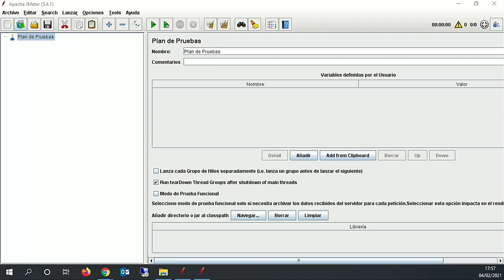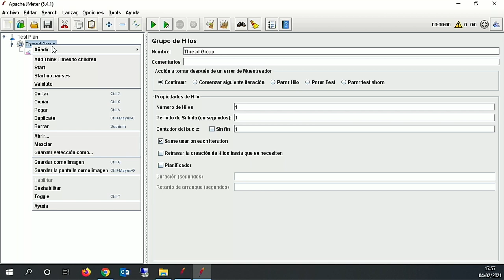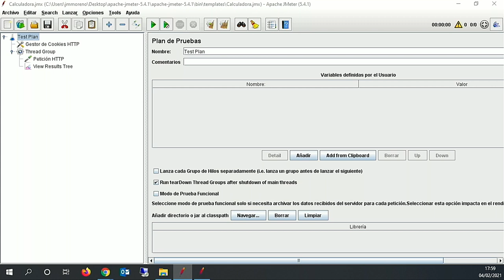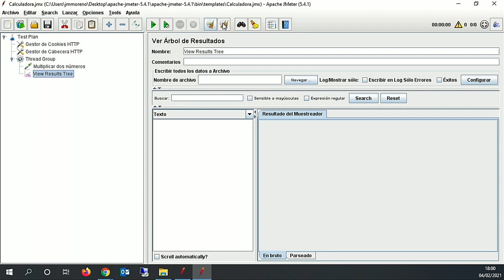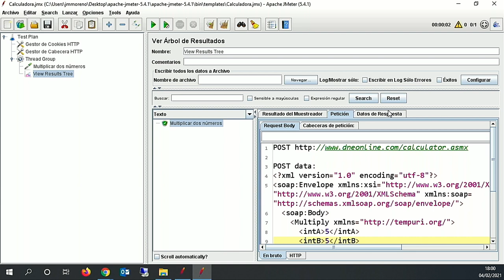Primer test funcional con JMeter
Aprende a realizar tu primer test funcional con JMeter paso a paso, gracias a este video de José Manuel Moreno, el profesor que imparte nuesotro Curso de Testing de APIs con JMeter.